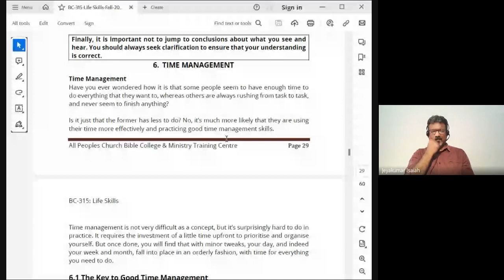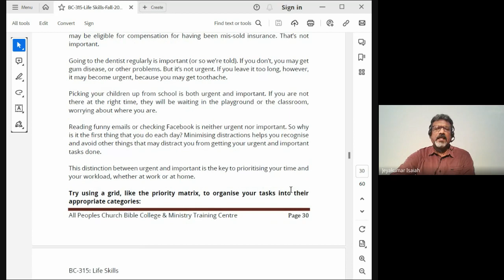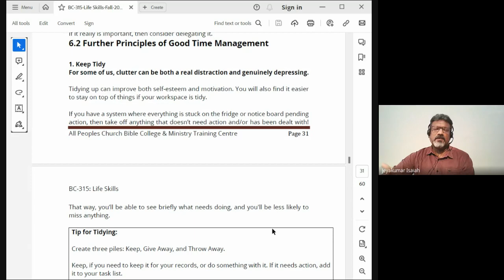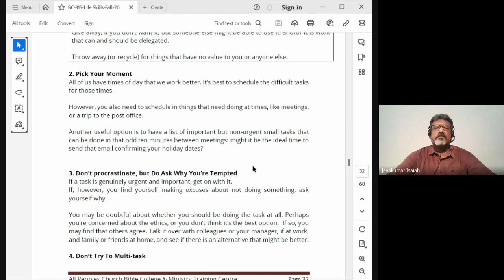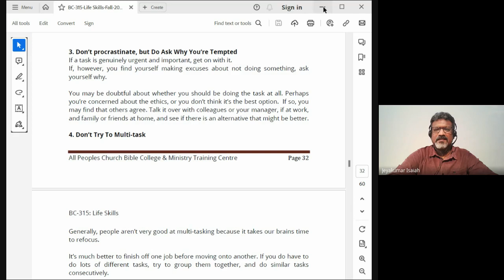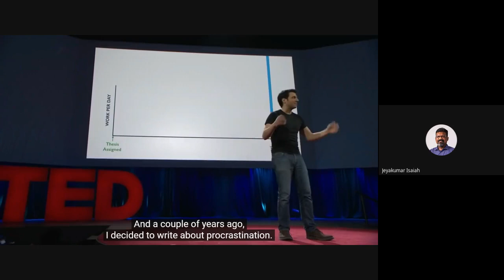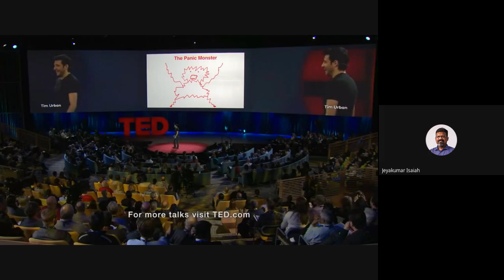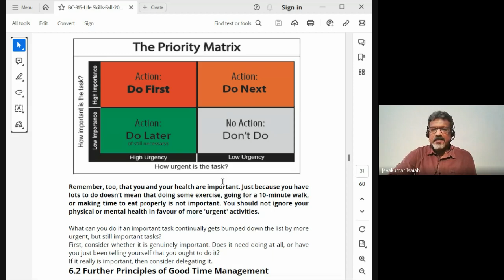Life Skills | Lecture 5: BC315-LS-20230907